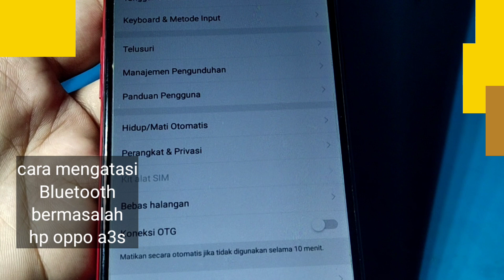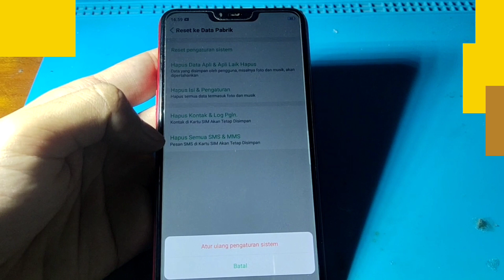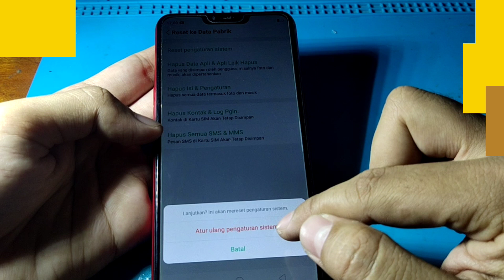CARA MENGATASI BLUETOOTH BERMASALAH HP OPPO A3S